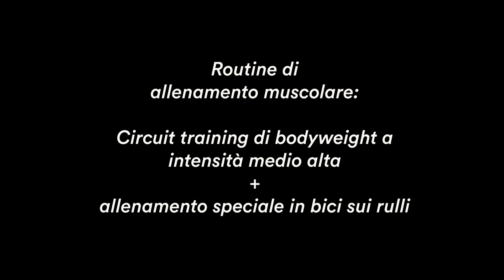Allenarsi a casa - Allenamento per Esordienti, Allievi e Juniores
Routine di allenamento muscolare: circuito training di bodyweight a intensità medio alta + allenamento speciale in bici sui rulli.
Cycling experience by dott. Perna e il settore studi della FCI